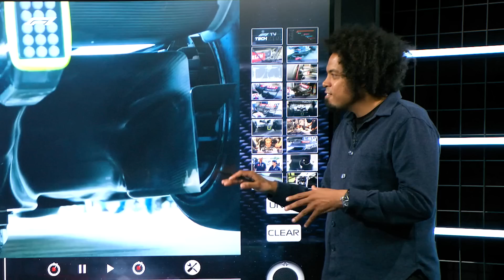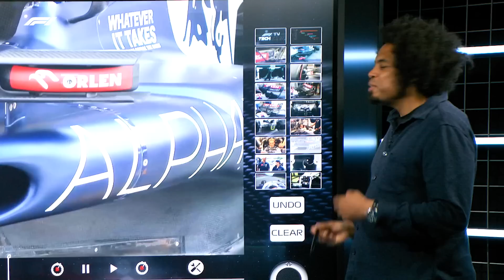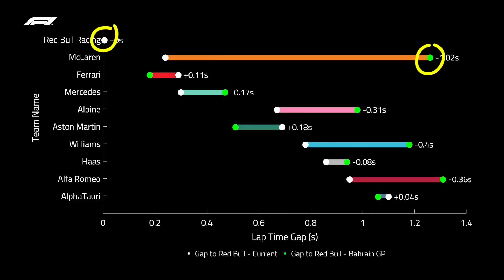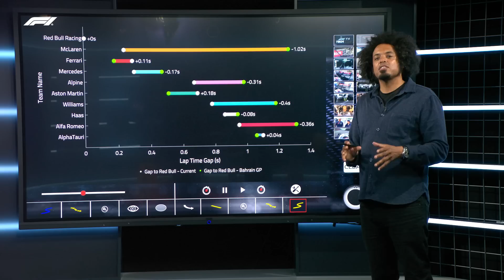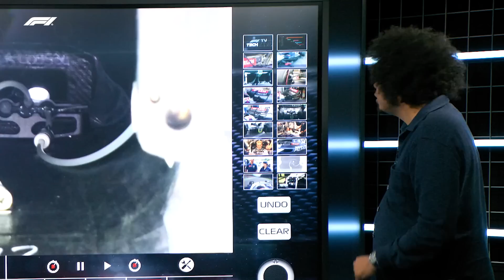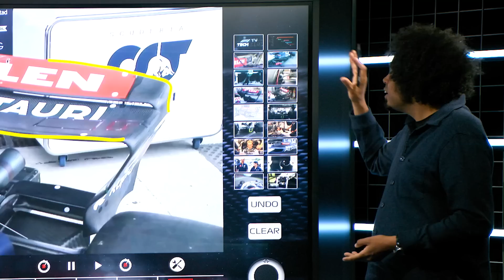AlphaTauri's Big Challenge Heading Into Monza | Tech Talk | Crypto.com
F1's technical expert Sam Collins takes a look at AlphaTauri's technical performance so far in 2023.